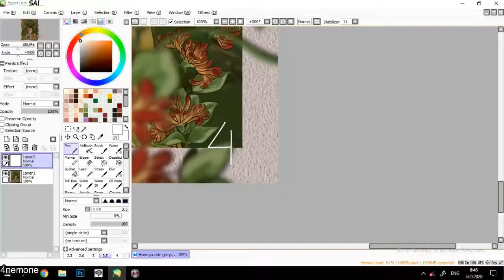Greyson Chance - Honeysuckle (speedpaint) Paint Tool SAI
Does this count as speedpaint? Hdhhd actually i forgot to record it from the start, so yeah.

I use Paint Tool SAI, Clip Studio Paint, and Photoshop because one software is not enough 😎